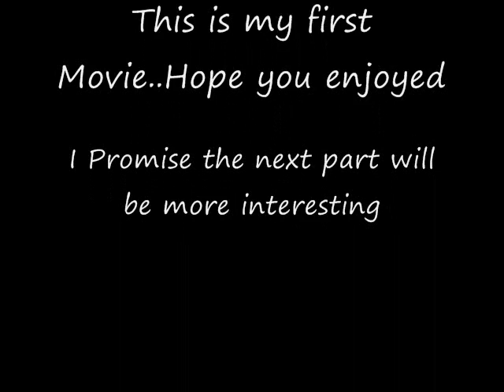New Girl.Pt 1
re upload
No Copyright